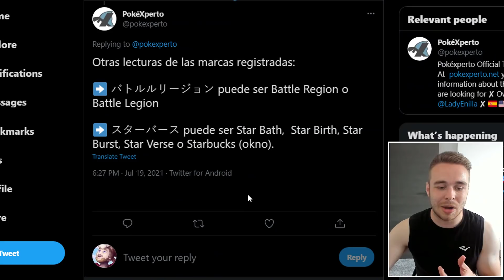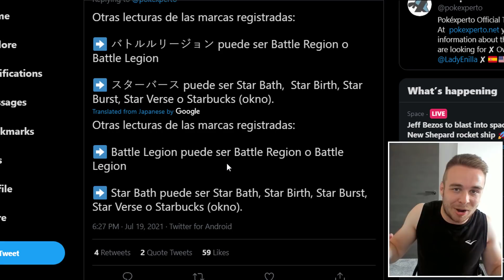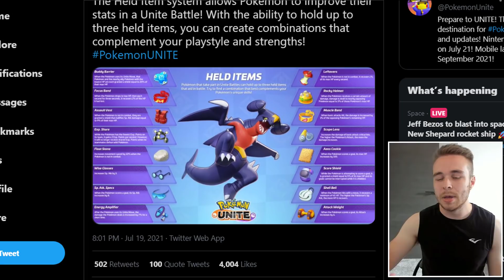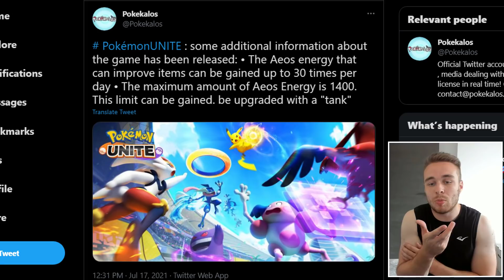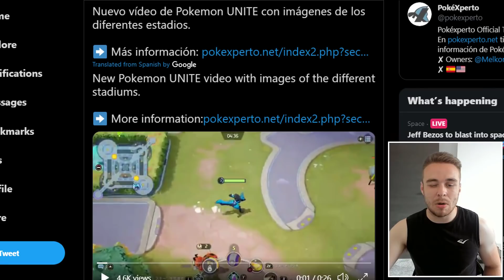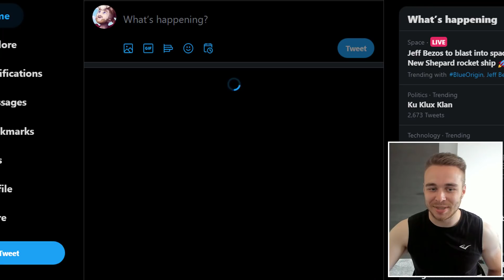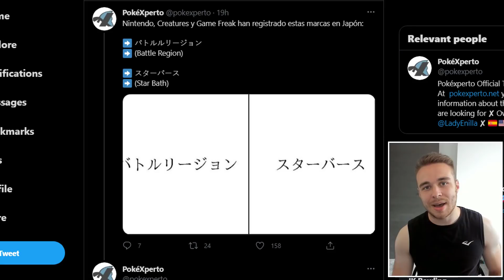POKEMON NEWS! New Pokemon Trademarks Registered & HUGE Pokemon Unite Information!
New Pokemon Trademarks have been registered, could these be linked to new future games? Or will they be future TCG expansions? Not only that, we have a massive Pokemon Unite update before it's release date tomorrow!